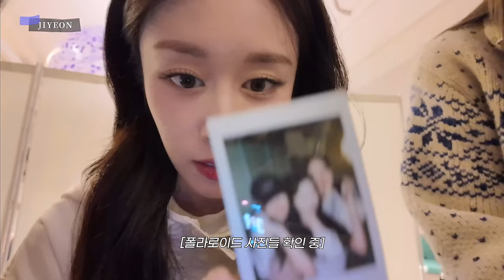[SUB] 오랜만에 대기실 브이로그 ✨